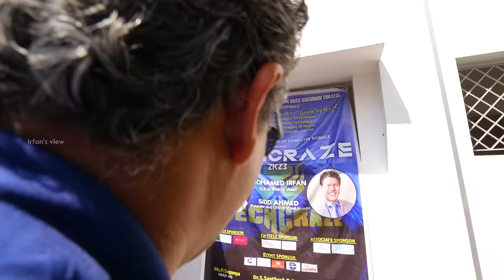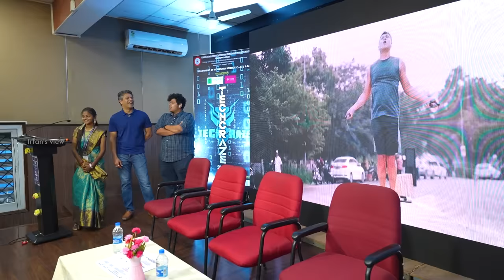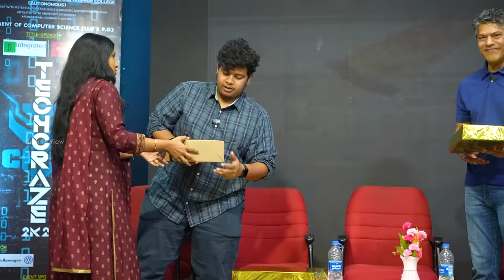Surprising Sidd, Chief Guest Of College - Irfan's View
DG Vaishnava college’s Computer science students invited me as a chief guest. I took Sidd to that college so that students can gain more knowledge. Likewise it happened and we had a very good time with students.